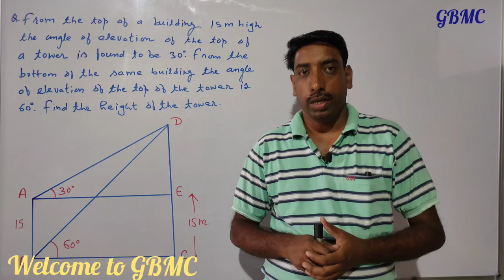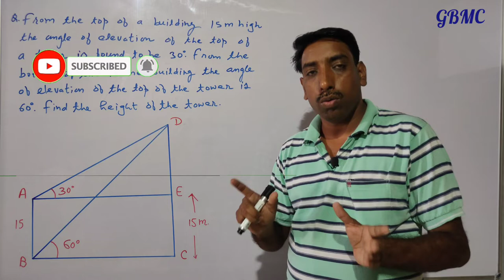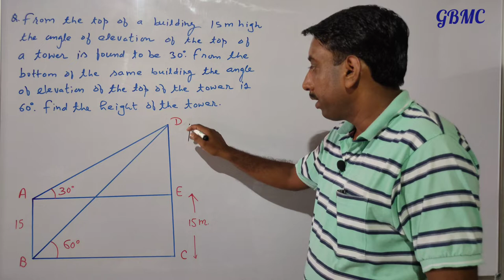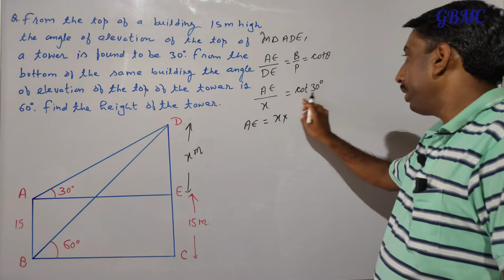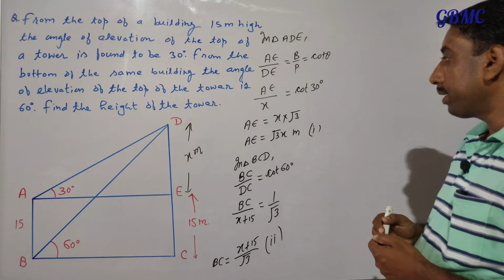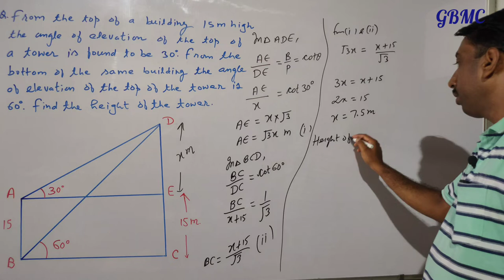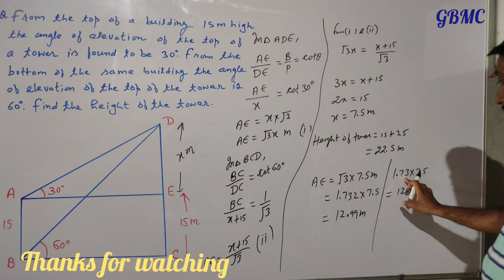From the top of a building 15m high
From the top of a building 15 m high the angle of elevation of the top of a tower is found to be 30. From the bottom of the same building, the angle of elevation of the top of the tower is found to be 60. Find the height of the tower and the distance between the tower and buildin#viralmathproblem
Playlist of "Heights and distances"